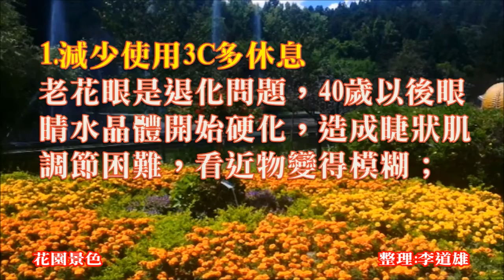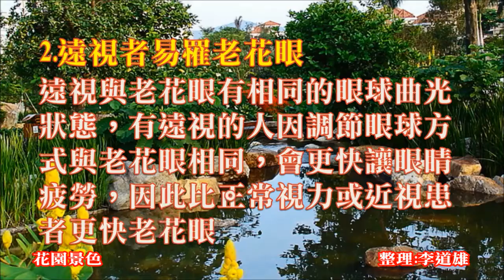醫療保健~延緩矯正老花眼４大須知